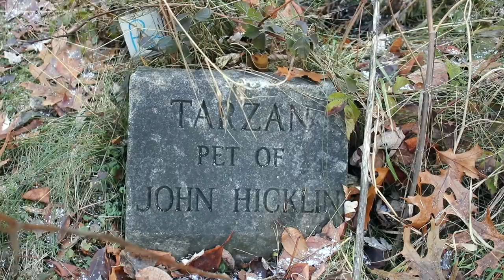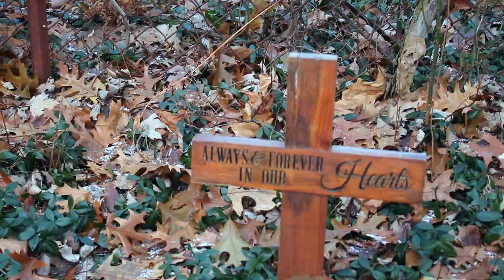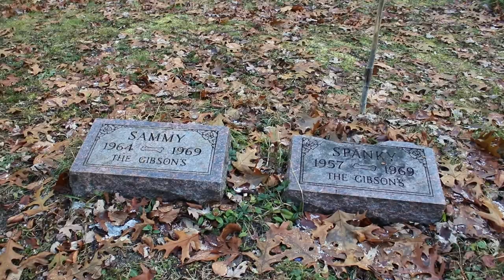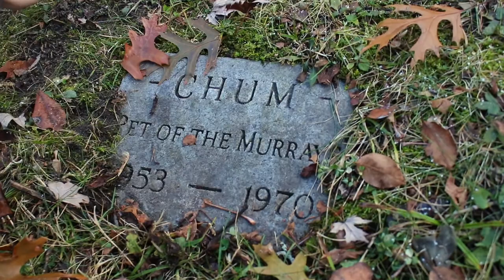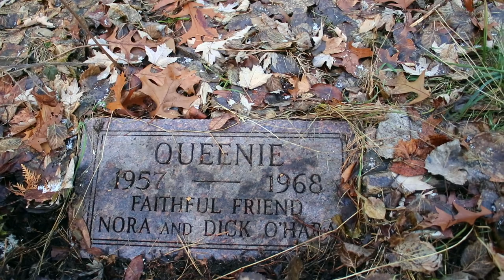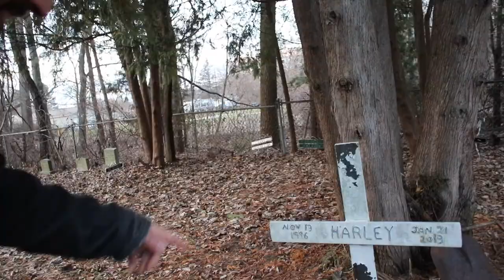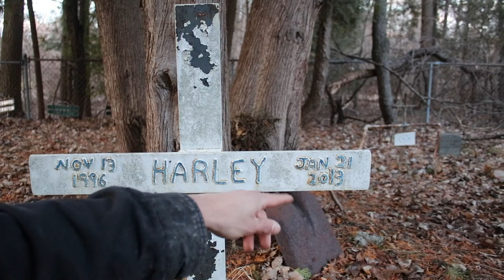Exploring Pet Cemetery - (BAY CITY, MI)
In Bay County we have a Pet Cemetery a place that i have never personally never heard of after living here my whole life. Check it out! if you want
FUTURE CENTURY PRODUCTIONS